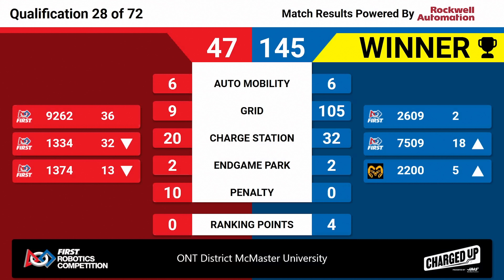Qualification 28 - 2023 ONT District McMaster University Event - Full Field View